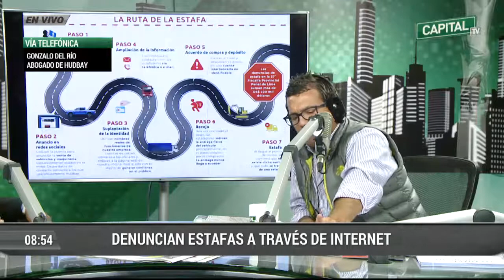¡Cuidado! Denuncian estafas a través de internet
No dejes de comentar. En Capital, tu opinión importa